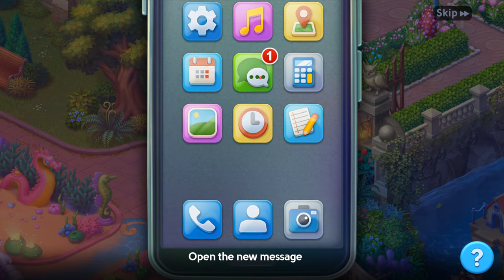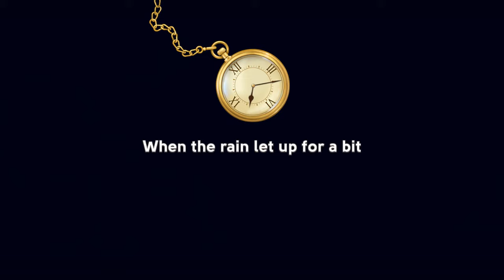Mystery Matters - Day 30 - Murder at the Party - Gameplay